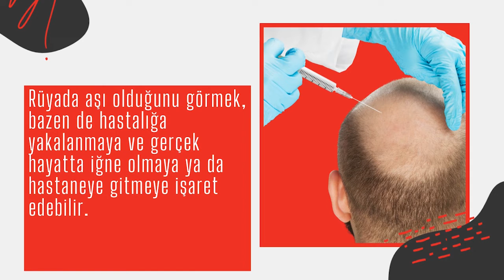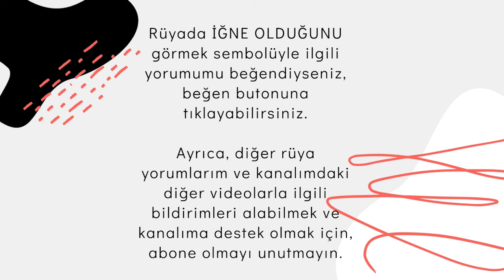RÜYADA AŞI OLMAK - Rüyada Aşı Olmak ne anlama geliyor?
Rüyada iğne olmak ne anlama geliyor

Rüyada aşı olduğunu ya da iğne olduğunu görmek, şifaya kavuşmaya işaret eder. Bu her anlamda düşünülebilir. Sağlıkla ilgili hassas bir dönem sonrası sağlığına kavuşmaya, borçlarının ödenmesiyle ilgili bir kolaylığa ya da bir derdiyle ilgili sevindirici bir habere ya da gelişmeye işaret edebilir.

Rüyada aşı olduğunu görmek, bazen de hastalığa yakalanmaya ve  gerçek hayatta iğne olmaya ya da hastaneye gitmeye işaret edebilir.

Rüya yorumumu beğendiysen, beğen butonunu tıklayabilirsin.
Sevgiyle ve ışıkla ilerle yolculuğunda…